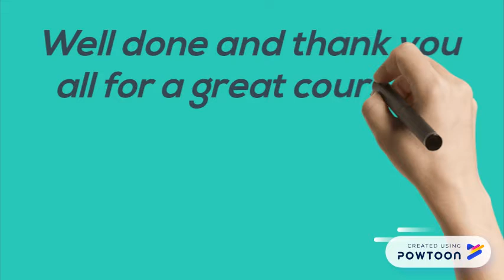CPD JG 2018